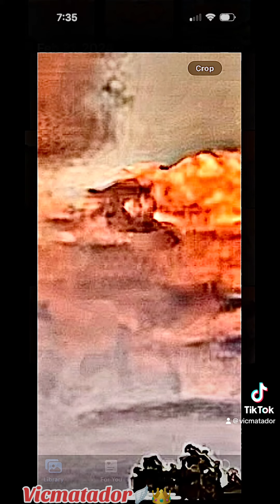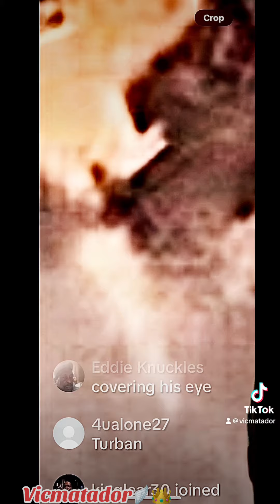Skywatchers PORTAL (PART2) city in the sky .